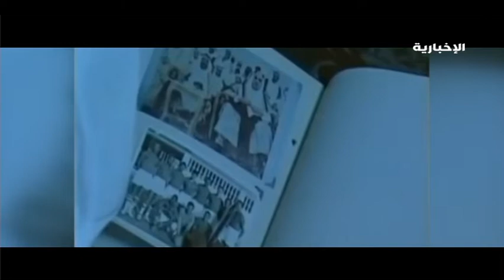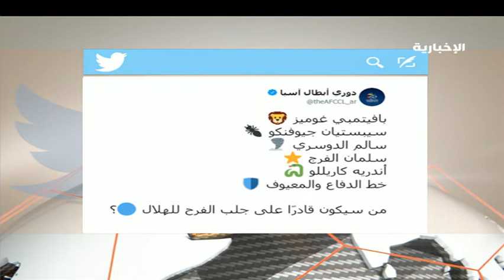أخبار الرياضة | 23/11/2019